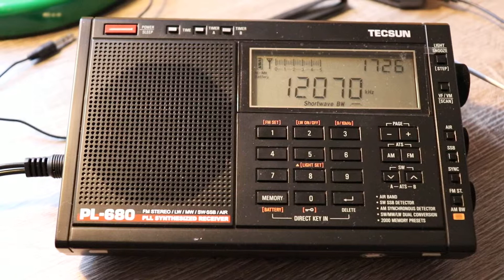12070 VOA RADIO ASHNA (Pashto), Udon Thani THA, 9354 km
Reception date: 29-May-2018, UTC 1724
QTH: Hatfield, Herts, UK
RX: Tecsun PL-680 with 20 m random speaker wire
QRB: approx. 9354  km

Radio service in Pashto language aiming to Iran. First catch of this signal.